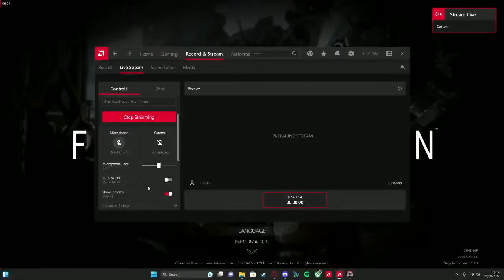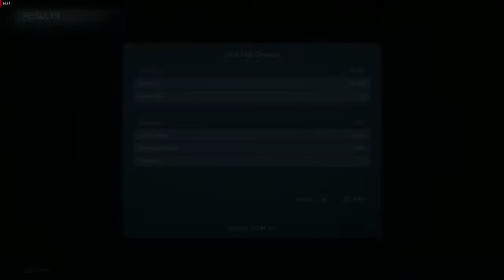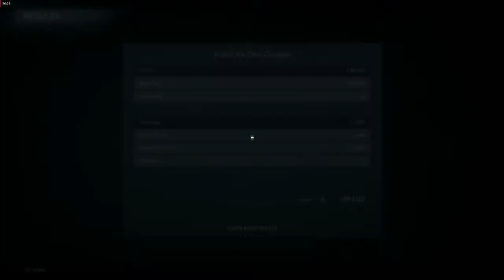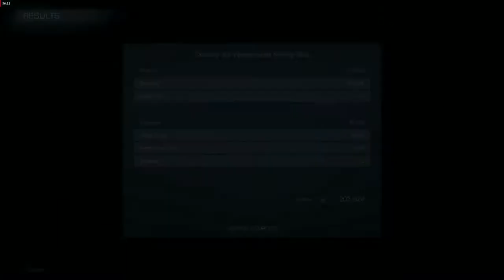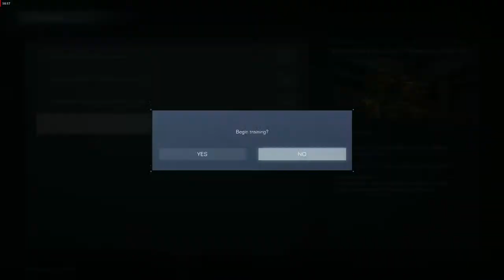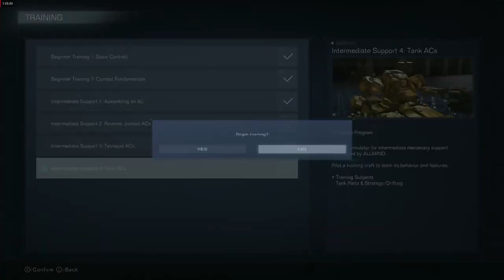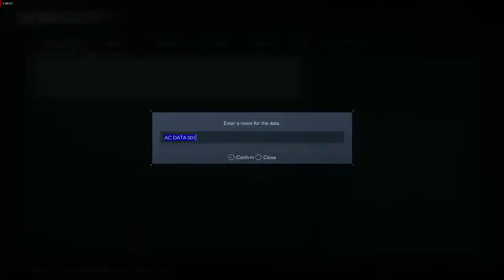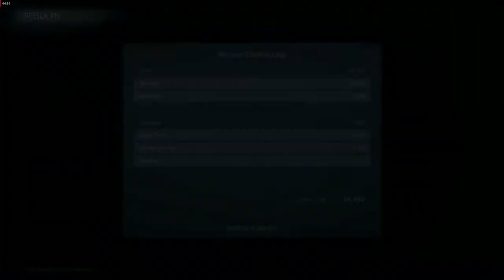Nathan Wood Live Stream